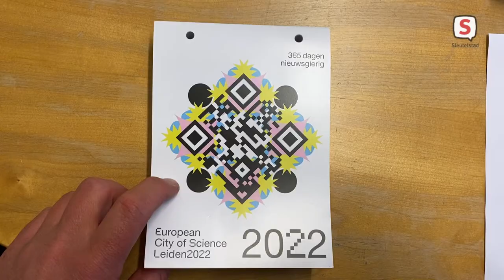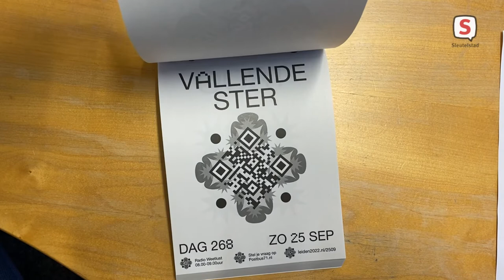Bekendmaking datum Seeing Stars Leiden (25 maart 2022)